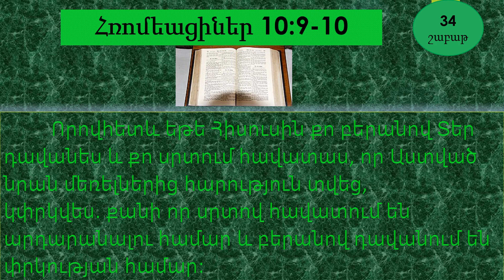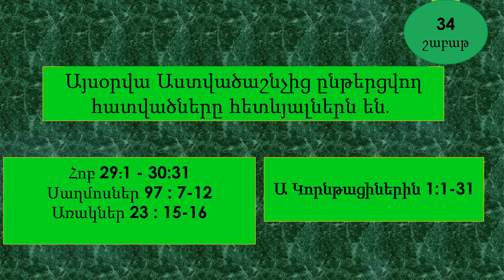Օգոստոս 19 - Աստվածաշունչն Ամեն Օր